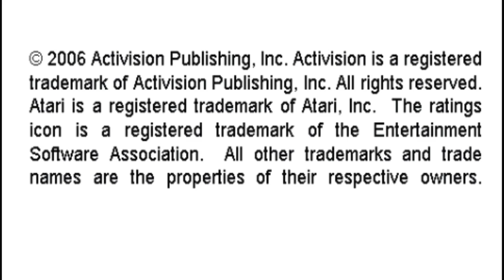Stampede Activision Hits Remixed Cattle Move Around, Pattern, Slow Playstation Portable Emulated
Stampede
Activision Hits Remixed
Cattle Move Around, Pattern, Slow
Sony Playstation Portable | Emulated